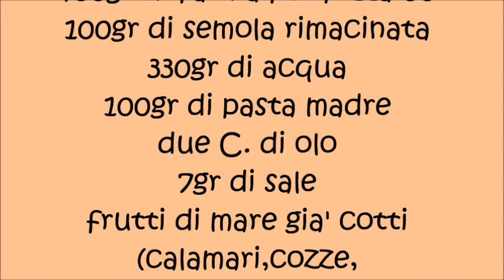Pizza al sapore di mare by Erika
Ingredienti:
400gr di farina per pizza 00
100gr di semola rimacinata
330gr di acqua
100gr di pasta madre
due C. di olio
7gr di sale
frutti di mare gia' cotti
(calamari,cozze,
gamberetti o scampi)